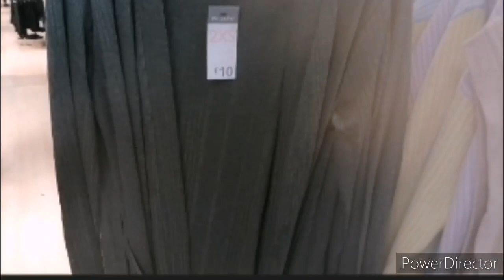Primark women's cardigan and jumper new collection October 2021